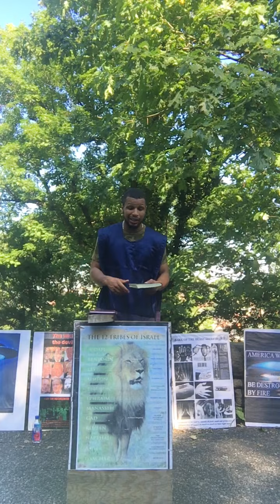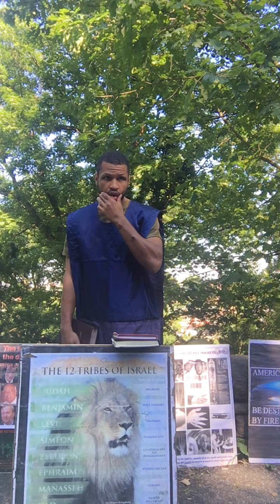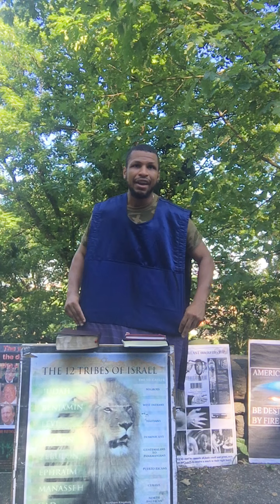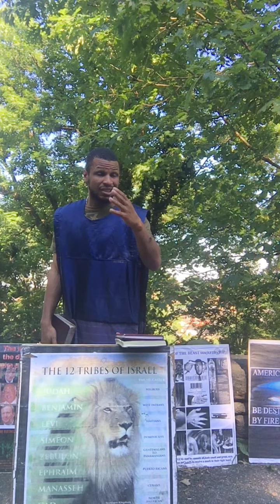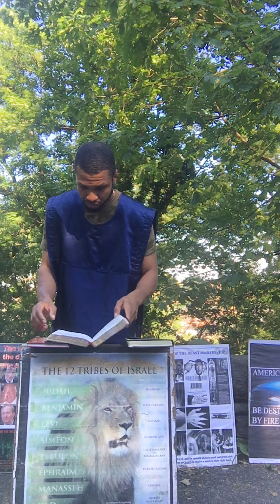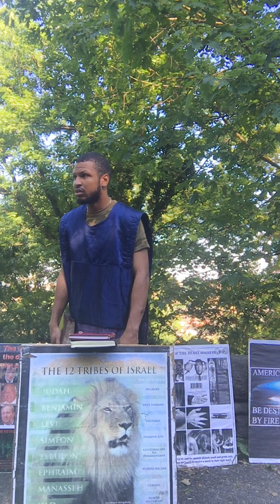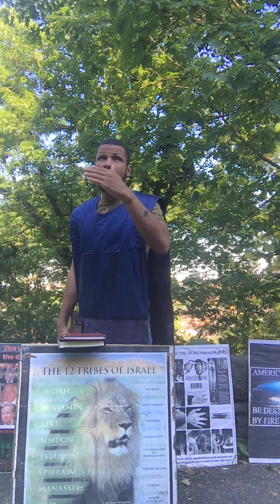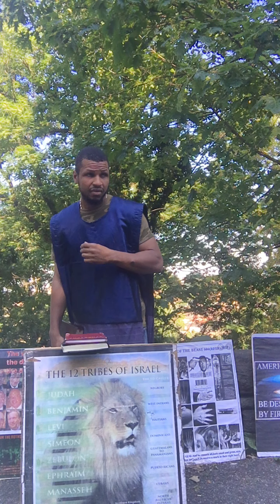CAMP 1 THE WEEKS AND DAYS GETTING TOUGHER WE NEED YAHAWAHBAHSHAMYAHAWAHSHI 6/25/2022